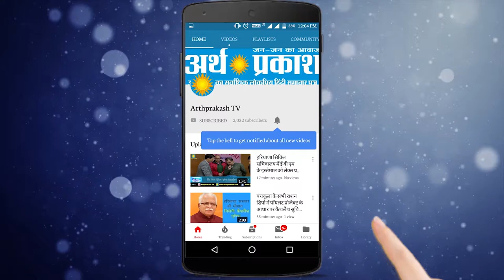WATCH श्राद्धों के बाद कभी भी आ सकती है इनैलो के 90 प्रत्याशियों की सूचि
प्रदेश में चुनाव की गतिविधियां तेज हने लगी हे जिसके चलते हर राजनेता मुद्दों को भुनाने में लगा हे ,पानीपत पहुंचे इनेलो नेता अभय चौटाला ने आज इनेलो कार्यकर्ताओ की मीटिंग ली और कैथल में मनाये जाने वाले चौधरी देवीलाल के जन्मदिवस का निमंत्रण दिया ,वंही बीजेपी पर प्रहार करते हुए कहा की मुख्यमंत्री अहंकार में चूर हे ,उन्होंने दो बार प्रदेश को जलाने का काम किया ,कहा इनेलो श्रादो के बाद करेगी अपने 90  प्रत्याशियो की लिस्ट जारी।